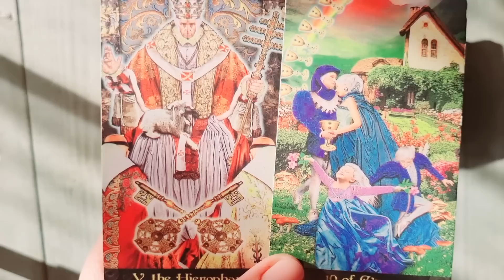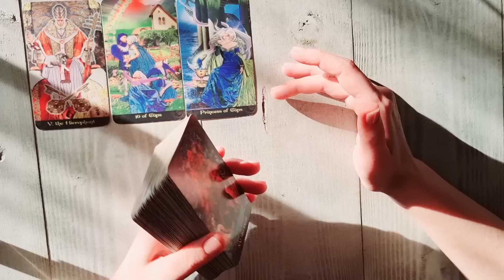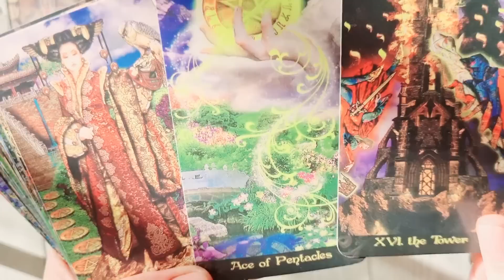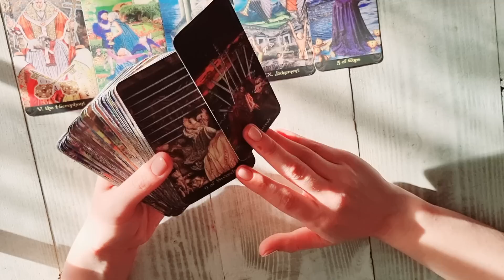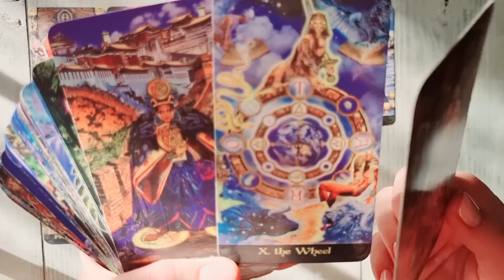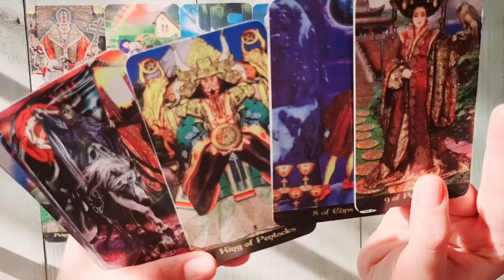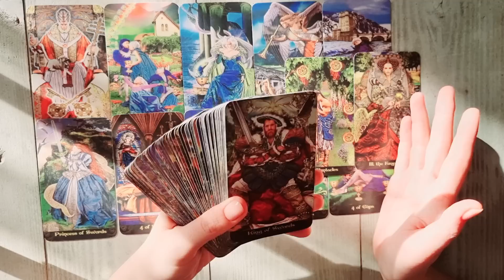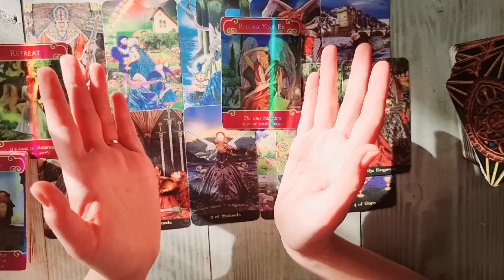𝗔𝗜 𝗢 𝗣𝗥𝗢𝗧𝗘𝗖𝗧̦𝗜𝗘 𝗦𝗣𝗥𝗘𝗖𝗜𝗔𝗟𝗔̆! 💥𝗦𝗘 𝗙𝗔𝗖𝗘 𝗖𝗨𝗥𝗔̆𝗧̦𝗘𝗡𝗜𝗘 𝗜̂𝗡 𝗩𝗜𝗔𝗧𝗔 𝗧𝗔, 😲𝗜𝗔𝗥 𝗜𝗨𝗕𝗜𝗥𝗘𝗔 𝗦𝗜 𝗟𝗜𝗡𝗜𝗦𝗧𝗘𝗔 𝗔𝗣𝗔𝗥!